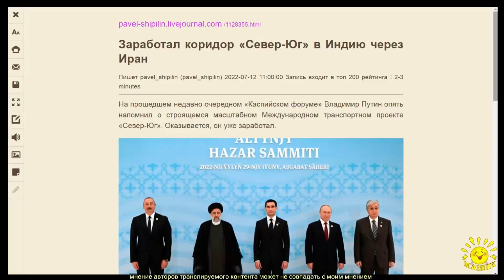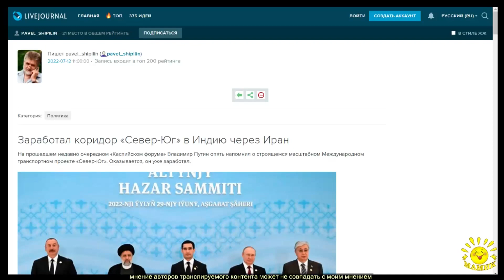П. Шипилин. Заработал коридор «Север-Юг» в Индию через Иран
карта МИР (виртуальная) - 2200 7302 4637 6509